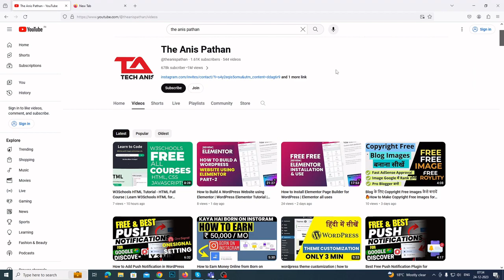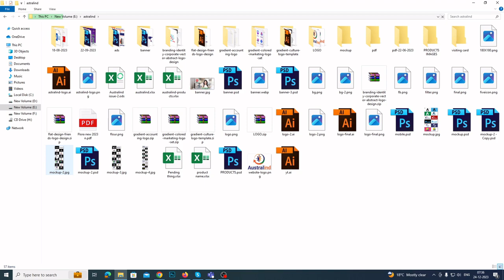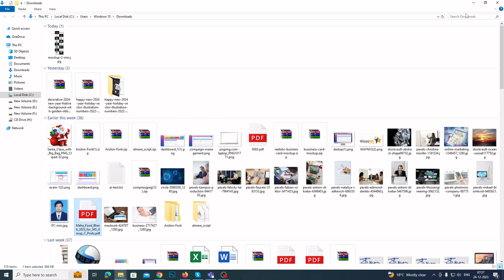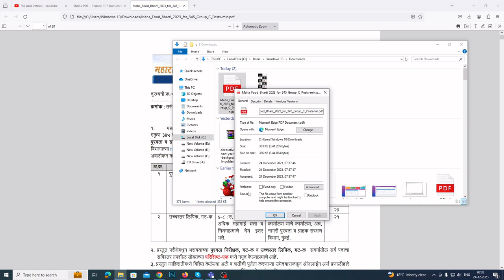OMG 🔥 5 MB To 50 KB | Compress Large Image Files to Small Size | Ultra Highly Compressed Files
cover topic
tech anis
hindi technology
my big guide
Abhimanyu Bhardwaj
highly compress files
how to make highly compressed file
how to make highly compressed file using winrar
best compression methods
how to ultra highly compress files
how to highly compress games and videos
how to decompress kgb files faster
how to compress 1gb to kb
how to convert gb files to mb files
how to convert gb files to kb files
Compress Large Image Files to Small
5 MB To 50 KB